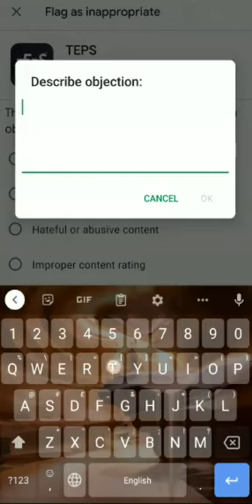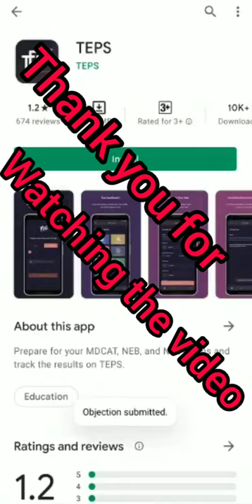How to report TEPs on playstore#Funny creature